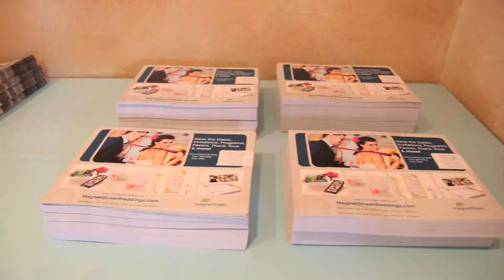FLORIDA WEDDING EXPO - Tampa Bridal Show - Brides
Short preview of the Florida Wedding Expo featuring brides in attendance at a recent show. The Ultimate Tampa Bridal Show, Orlando Bridal Show, Miami Bridal Show, South Florida Bridal Show!